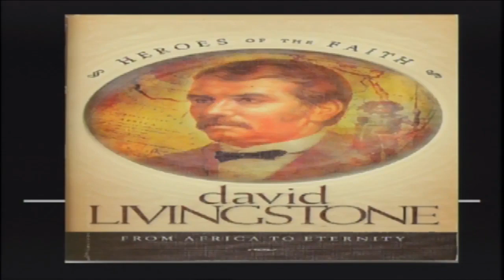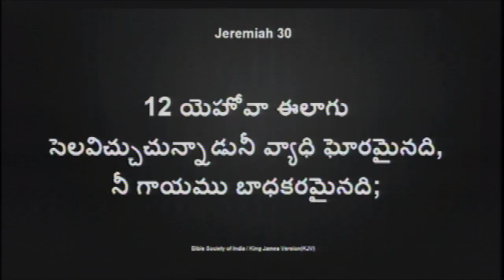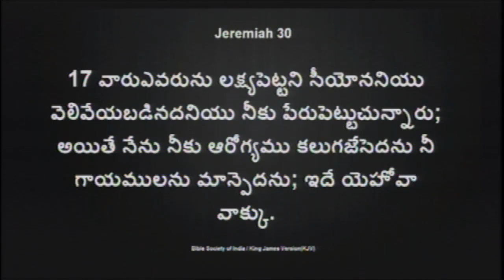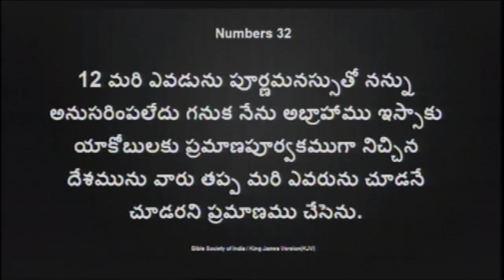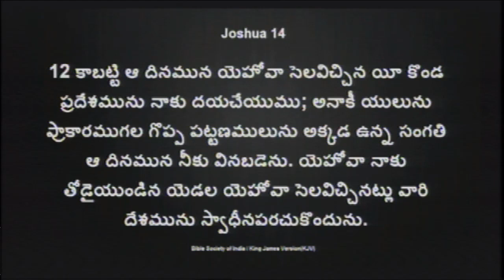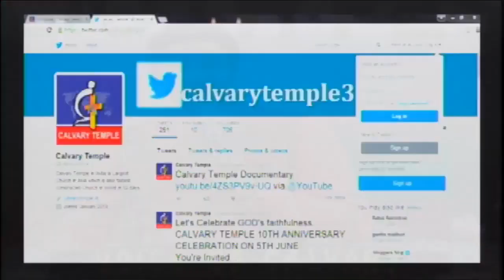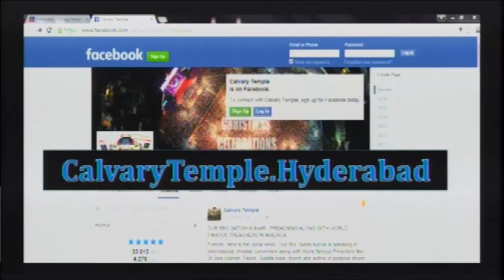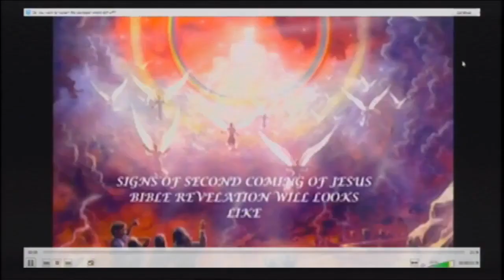Calvary Temple Mega Youth Fest Part 2